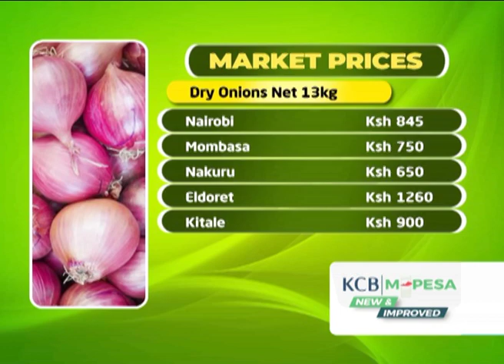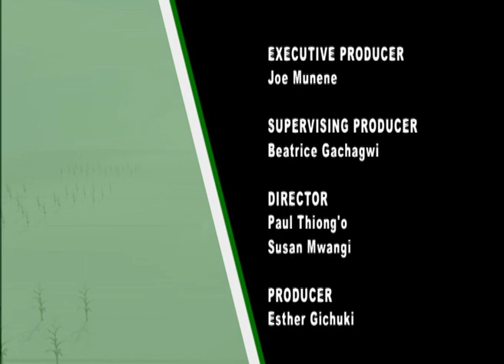Naivas & Ketepa tea partnership, census and crickets for food security - Part 2